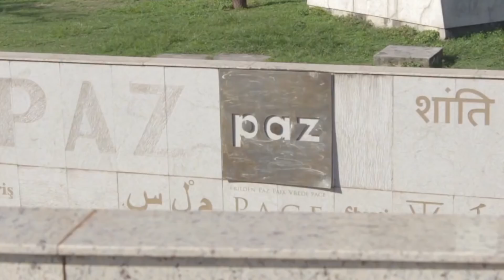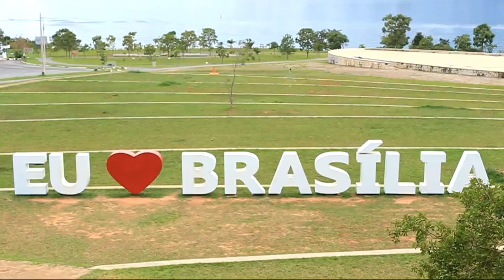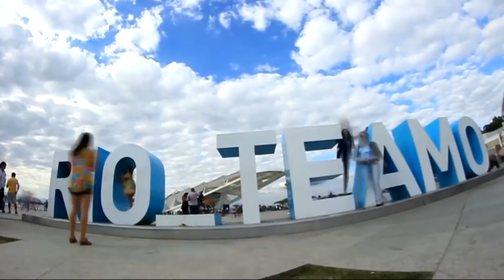NA SESSÃO com Felipe Ribeiro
O skatista profissional Felipe Ribeiro esta na sessão com o Vida de Índio pelas ruas do centro do Rio de Janeiro.
Trocamos uma ideia sobre a sua recente video parte lançada pela 100%Skate, falamos também sobre o corre que ele faz com outros trabalhos como o de instrutor de skate e video maker.
O conteúdo esta bem legal, da o play !
Vida de Índio segue!